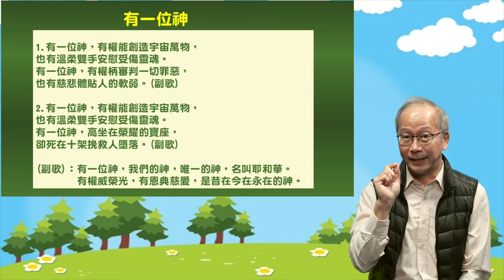美麗的記號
九龍城浸信會 兒幼部
家庭小敬拜 ~ 美麗的記號（創世記9章12～13節）

「家庭小敬拜」內容：
1. 唱一首詩歌：
2. 聽聖經故事
3. 親子討論問題：
A. 什麽時候你會做記號？幫什麽東西做記號？為什麼？
B. 今天的故事裡，神和挪亞立了什麼約定？除了挪亞以外，還有誰是神立約的對象？
C. 這個約定的有效期到什麼時候？
4. 金句大考驗：
我把虹放在雲彩中，這就可作我與地立約的記號了。（創世記9章13節）
5.禱告
鳴謝：蒲公英希望基金會圖片之版權，獲准使用。